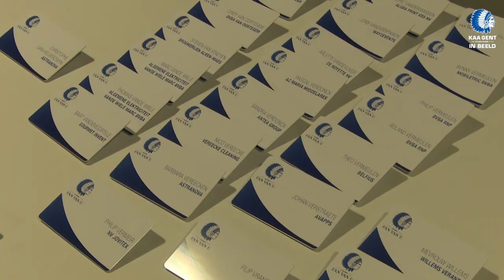Businessavond KAA Gent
Verslag van de eerste Businessavond van KAA Gent met volgende gastsprekers: dr.Wim Lagae (hoofddocent sportmarketing), Ivan De Witte (voorzitter KAA Gent) en Hein Vanhaezebrouck (hoofdtrainer KAA Gent). Derek & Vis zorgden voor de muzikale omkadering.